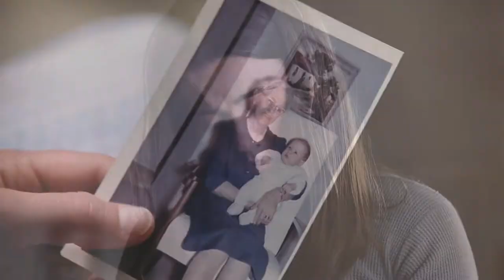Multifandom (St. Bernard)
I have a new USB drive that holds massive amounts of content so I of course had to revisit one of my favorite forms of editing: multifandoms! It's been such a long time since I've edited elaborate videos so I went with a pretty simple edit but I had so much fun with it!